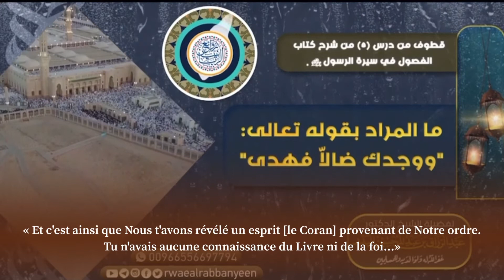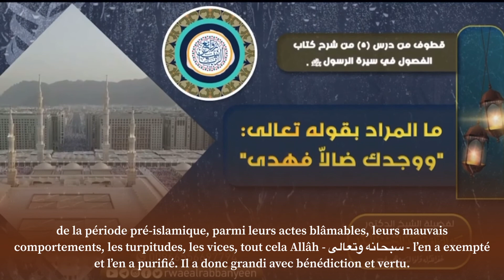Le Prophète (‎ﷺ) était-il égaré avant l’Islâm?! - Cheïkh ‘Abd ar-Rrazâq al-Badr